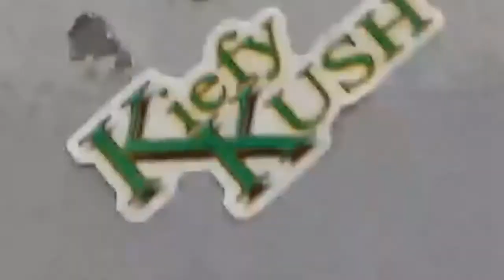GAMEBOYS - Klondike (Kiefy Kush x Maker Of The Great)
Klondike From The Album GAMEBOYS!
Featuring Maker Of The Great!